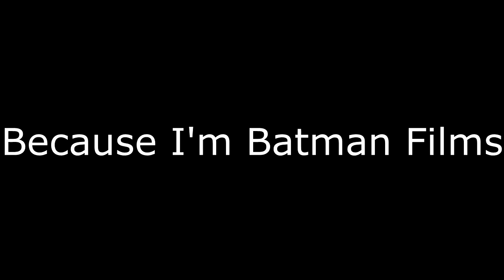Sideways Boat! Pokemon Light Platinum Part 21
OH MY GOSH! HOW OR WHY?